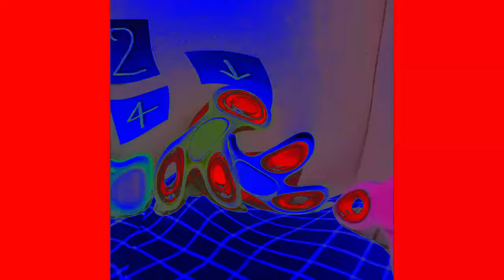Respondview 2 Funny ( IL Vocodex Effects )